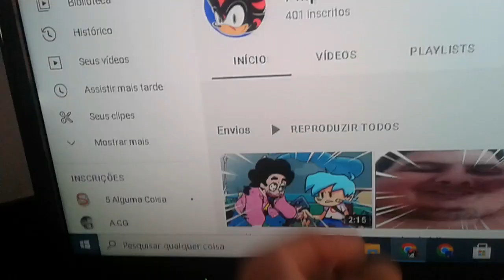espezeau de 400 esgretos KKKKKKKKKKKK